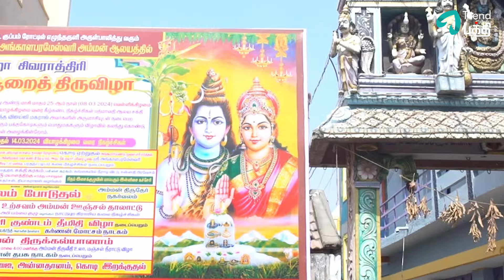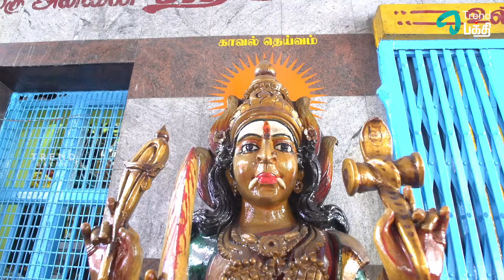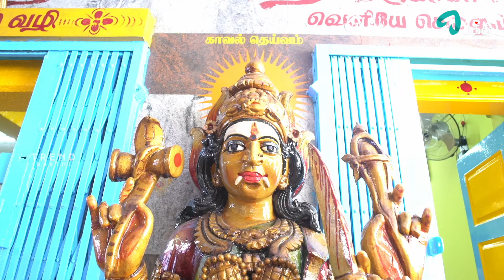அருள்மிகு ஸ்ரீ அங்காள அம்மன் திருக்கோவில் பழையபேட்டை | கிருஷ்ணகிரி Temple Tour in Tamil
அருள்மிகு ஸ்ரீ அங்காள அம்மன் திருக்கோவில் பழையபேட்டை | கிருஷ்ணகிரி Temple Tour in Tamil | Trend Bakthi